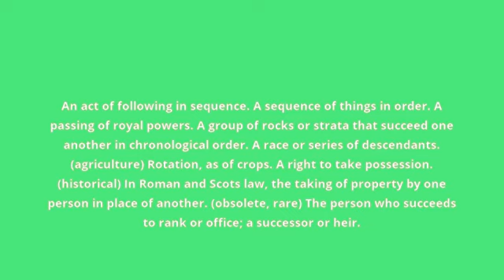what is the meaning of succession